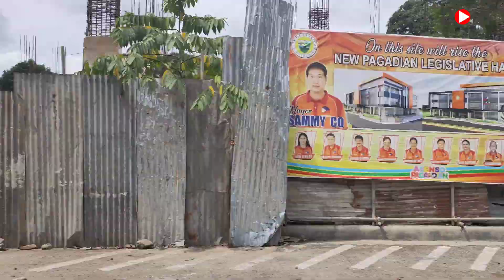PAGADIAN CITY Tara Laag Ta!